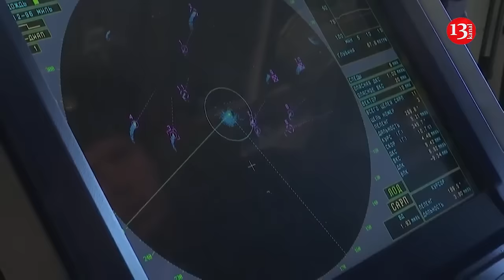After Crimea, Ukrainian drones forced Russian warships to flee the Kaspiysk port as well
Russian ships hurriedly left the port of Kaspiysk after a Ukrainian drone attack earlier this week.
At the time of the strike on the port, the Russian Caspian Fleet grouping was stationed there almost in full strength. This is what OSINT-analysts of the Cyberborosno project wrote after analysing satellite images taken before and after the attack.
Before the attack, there were patrol ships capable of carrying Kalibr missiles, small artillery ships, small missile ships that can also launch Kalibrs, and a missile boat in the said port.
In addition to the main warships, up to two dozen other smaller-class vessels were stationed in the harbour. An image dated November 7 shows that all large ships are missing from the port, except for the Stupinets missile boat. The Ukrainian drone attack demonstrated that none of the means of launching long-range Russian weapons, with the help of which the Russian Federation strikes Ukraine, is safe anymore and can be destroyed at any moment, experts stressed.
This strike showed that from now on, no means of launching long-range weapons of the Russian Federation, which was used against Ukraine, is not safe and is under constant threat of destruction.
Recall, for the first time, the Defence Intelligence of Ukraine's kamikaze drones hit enemy ships in the Caspian Sea. At least two vessels – missile ships Tatarstan and Dagestan – were damaged in the attack, and possibly also several small Project 21631 ships. Sources said that the targeted fleet was involved in strikes against Ukraine, and the 177th Marine Regiment stationed there was deployed in combat in Kherson and Zaporizhzhia oblasts.
While Russian authorities claimed to have intercepted a single drone in the skies, a video shared on social media appears to show another drone hitting its target, resulting in a large explosion.
The incident took place roughly 15 kilometers from a local airport, the Mash news channel claimed, identifying the drone as a Ukrainian A-22 Flying Fox drone.
The nearby Makhachkala airport has suspended operations for an indefinite period due to the incident, local authorities said.
Ukraine has kept up a persistent campaign of targeting Russia's high-value assets inside Russian territory and in Moscow-controlled parts of Ukraine, homing in on air and naval bases, typically with long-range explosive drones.
Kyiv has managed this, despite not being allowed to use long-range Western weapons to strike deep inside internationally-recognized Russian territory and attacks typically focus on Russia's Black Sea Fleet, partly based in the Crimean port city of Sevastopol.